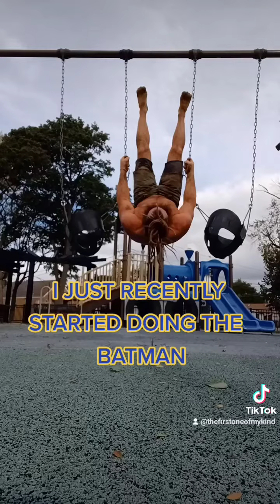THE BATMAN CHALLENGE!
See if you can hang by your toes like the bat!

I'm 230lb by the way